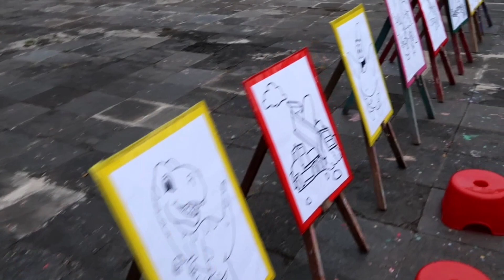Cinta Mau Beli Balon Karakter - Gawat 😱 Ada KING KONG Main Di Taman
Vlog keseruan cinta bermain di taman banyak penjual balon karakter ketemu kingkong besar di taman,

semoga terhibur.
cinta subakti